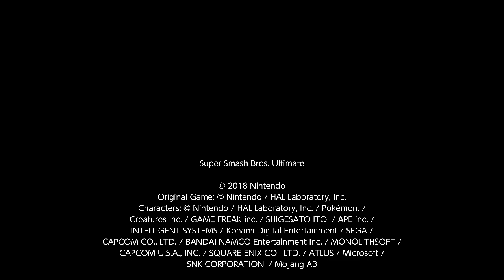SSBU - Rep. Ep. 783 (57x58) - Eurocopa 2020 - Final - Penaltis de Italia VS Inglaterra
Con este resumen de los penaltis, terminamos la temporada 57 de las repeticiones de Super Smash Bros. Ultimate. A ver si en el Mundial de 2022 habrá más.